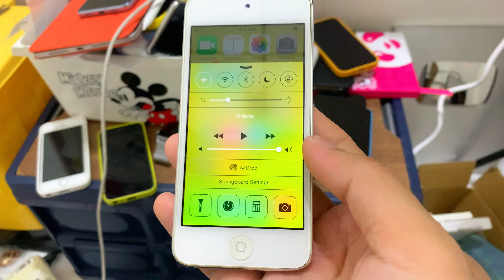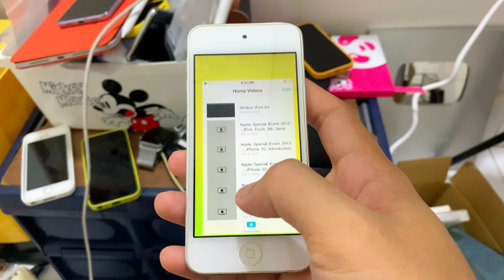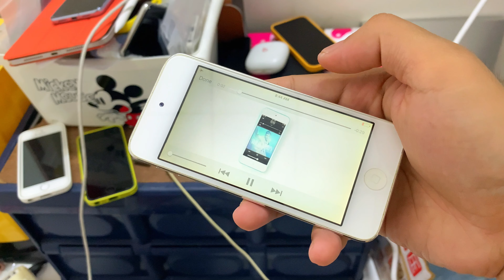Springboard customization on iOS 7